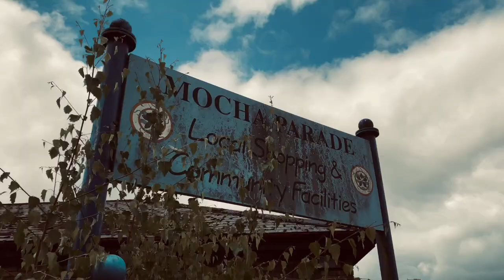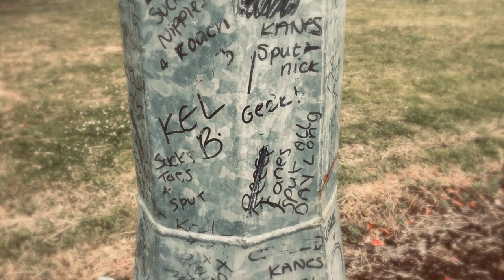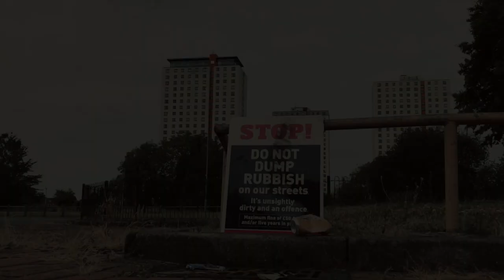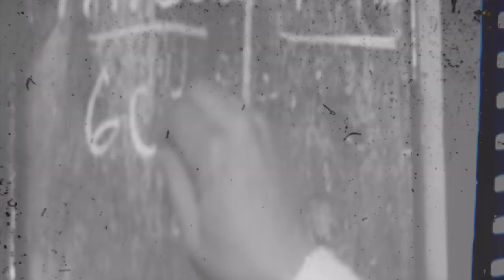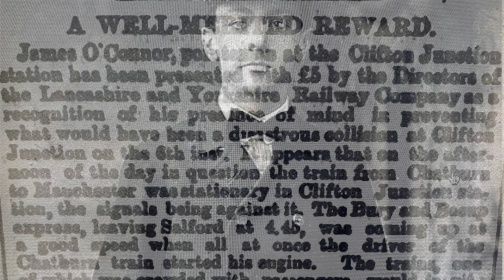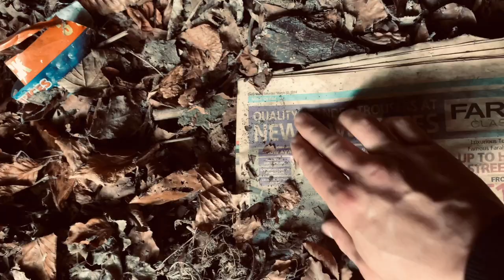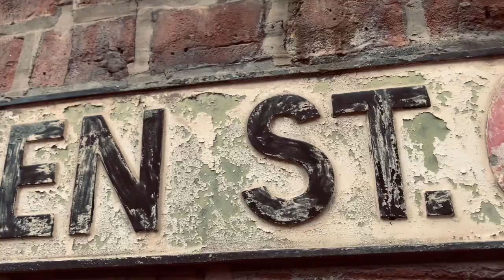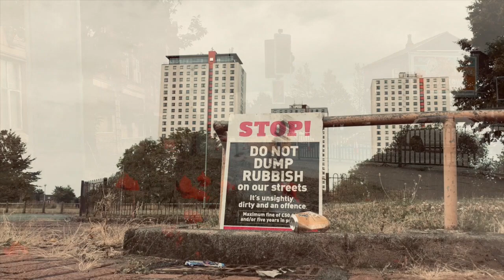SURVIVING SALFORD - THE AFTERLIFE!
IN THIS VIDEO WE EXPLORE THE DERELICT ESTATE OF WHAT ONCE WAS THE GHOST TOWN OF SALFORD. BACK IN 2019 I MADE A VIDEO CALLED "THE FORGOTTEN STREETS OF SALFORD" WHICH GOT A FAIR BIT OF PUBLICITY (CHECK VIDEOS) NEVER IN MY WILDEST DREAMS DID I EVER THINK IT WOULD DO AS WELL AS IT DID. MANY PEOPLE SHARED THE VIDEO, COMMENTED AND IN A ROUND ABOUT WAY IT BROUGHT SOME OF THE OLD RESIDENTS BACK TOGETHER. AFTER THE DEMOLITION OF THE ESTATE I HAVE DECIDED TO GO BACK AND SEE WHAT WAS LEFT OF THE AREA. IT'S REALLY STRANGE WALKED AROUND WHERE ALL THE HOUSES ONCE STOOD, AS THE ATMOSPHERE AND ENERGY IS STILL VERY MUCH ALIVE.

IN THE SECOND SEGMENT OF THE VIDEO WE DELVE INTO THE OLD SCHOOL PUBS OF SALFORD! SADLY THE SALFORD IS BECOMING A BIT OF A GRAVEYARD FOR OLD PUBS AND SOME OF THESE PUBS HOLD HISTORICAL SIGNIFICANCE! AS WELL AS BEING THE HEARTBEAT OF MANY OF THE LOCAL COMMUNITIES.

NOW THIS WOULDN'T BE A SURVIVING SALFORD VIDEO WITHOUT A HIDDEN GEM BEING THROW INTO THE MIX! WE REVIVE THE HISTORY AND REDISCOVER THE REMNANTS OF THE OLD CLIFTON JUNCTION TRAIN STATION THAT HAS LAY ABANDONED AND HIDDEN IN THE WOOD SINCE 1966 ! AS WELL AS REVIVING THE STORY OF A LOCAL HERO, WHOS BRAVERY AND QUICK THINKING AS BEEN FORGOTTEN IN THE CHAPTERS OF THE PAST!

HUGE THANK YOU TO - @zarmer16
thank you so much for the drone footage! and please give him a sub on his channel *Especially if you are from Salford!
music by co.ag and white bat! please check out there channels

AND LAST BUT NOT LEAST THANK YOU ALL FOR THE SUPPORT AND LOVE YOU NOT ONLY SHOW ME, BUT THIS CHANNEL! IT REALLY DOESN'T GO UNNOTICED!

whitebait- 2022